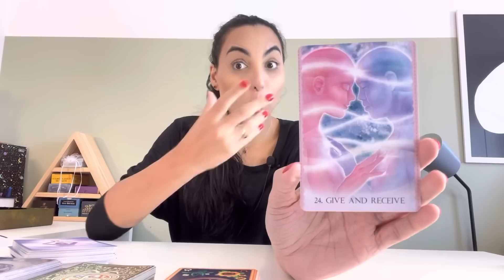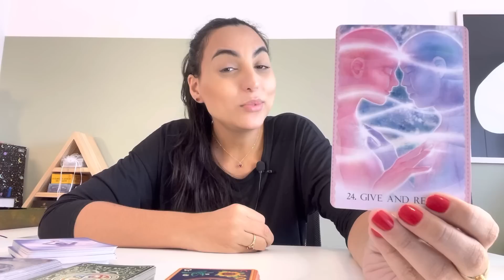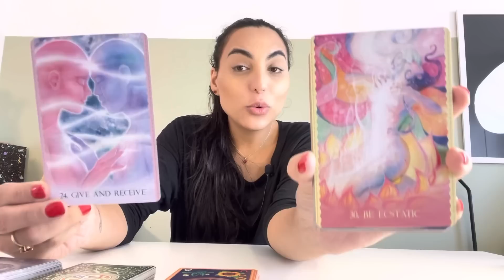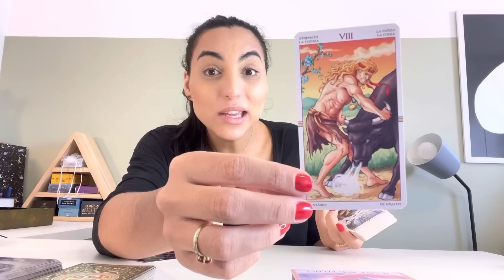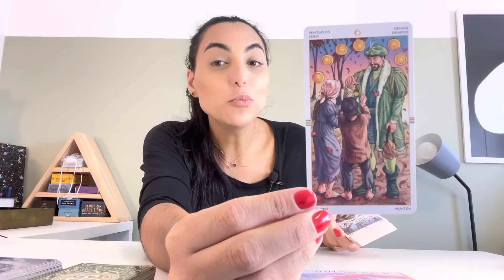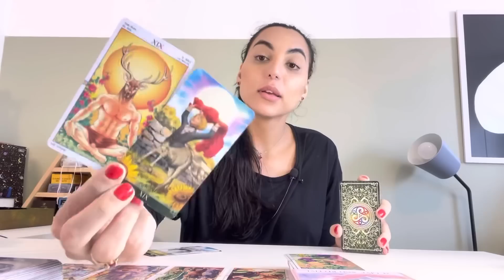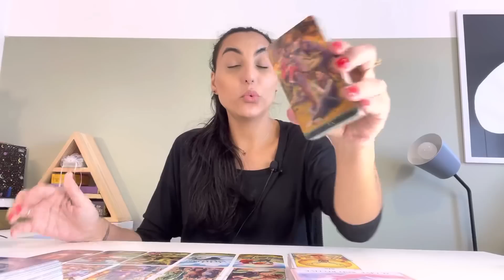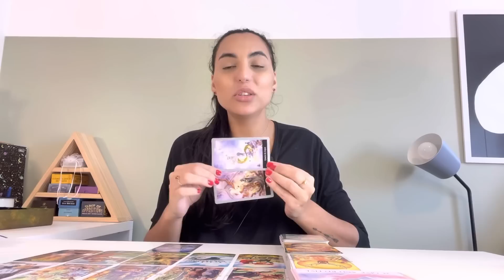♌️LEÃO ☀️ Está Escrito Nas Estrelas, Conexão de Alma!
Oráculos usados na leitura:
Cosmic Dancer Oracle
Shadowscapes Tarô

Isabelly/Wourhan
Irradiar-se ☀️